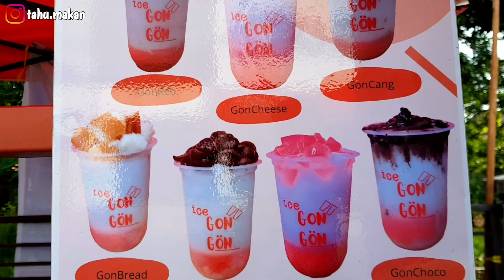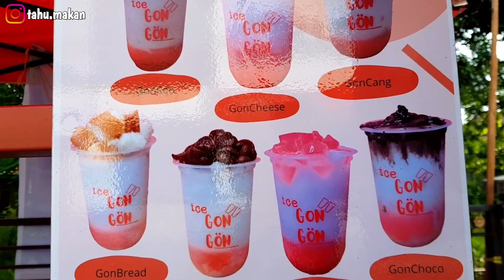SATU-SATUNYA DI INDONESIA MINUMAN TRADISIONAL DI SULAP JADI MINUMAN KEKINIAN || ICE GONGON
■□ Lokasi Jl. Trunojoyo (Sebrang El-zatta BCA Bangkalan)

■□ Buka mulai jam 10.00 WIB - 20.00 WIB

Untuk update kuliner dan video terbaru dari kami

Tonton videonya sampai selesai Brother

TERIMA KASIH BROTHER!